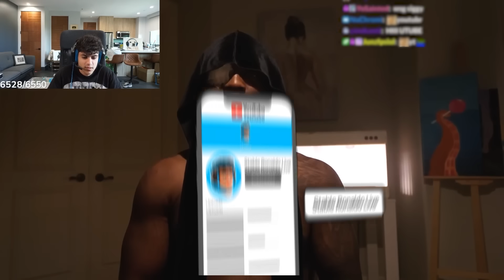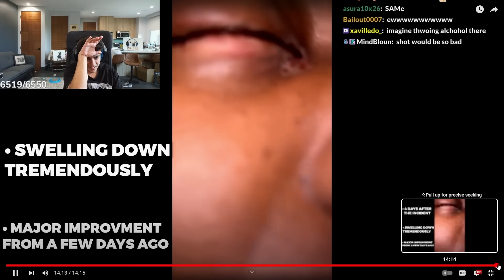Stable Ronaldo Reacts To YourRAGE Eye Update..